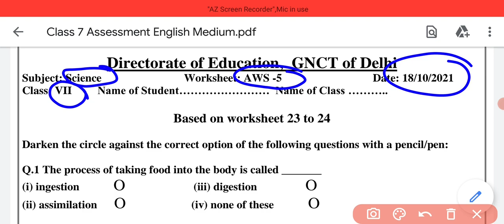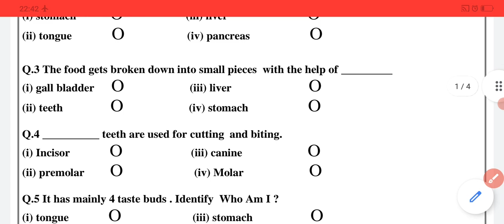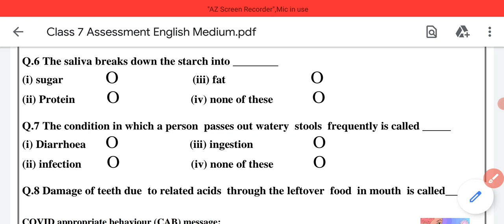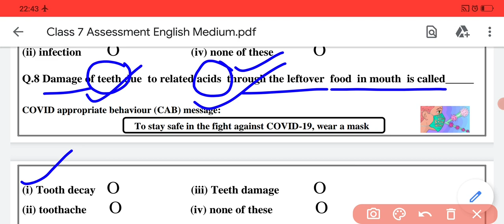Class 7 science assesment worksheet 5 (18/10/21) english medium monday/assesment 5 class 7 science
class7 science assessment5
class7assessmentworksheet 5 science
science Worksheet5